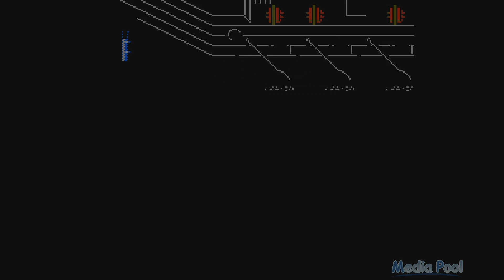Advanced Dungeons & Dragons: DragonStrike (NES) Playthrough longplay video game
DragonStrike is a 1990 video game based on the Dungeons & Dragons fantasy tabletop role-playing game.